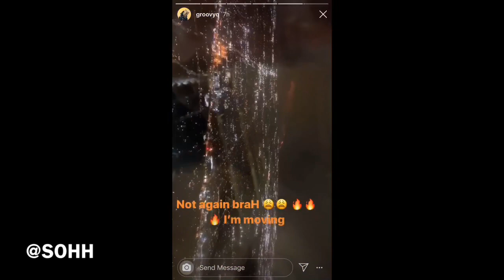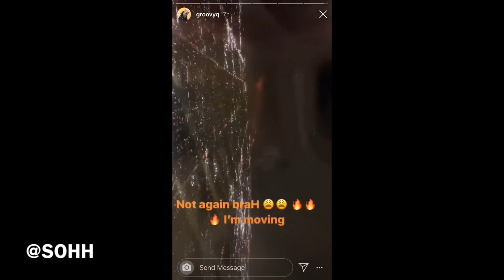ScHoolboy Q Turns Up At Tyler The Creator Concert